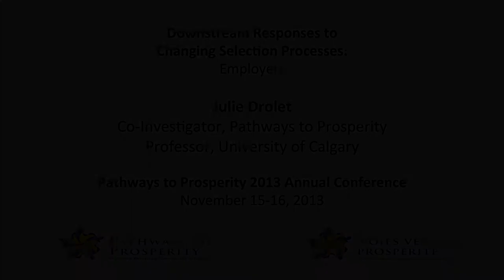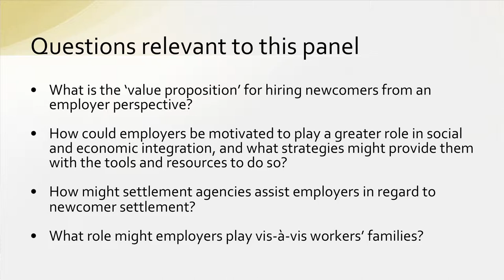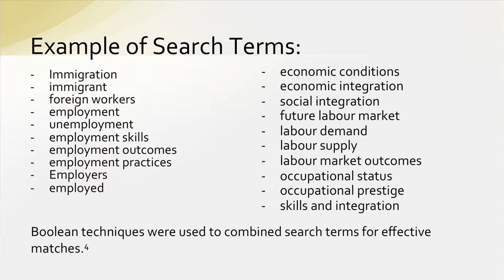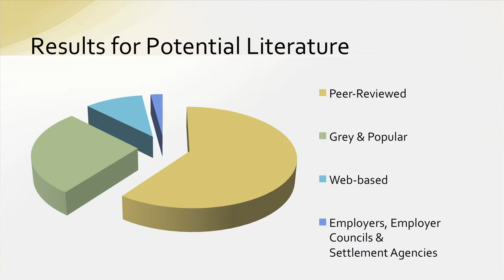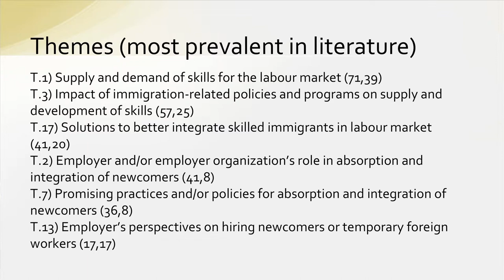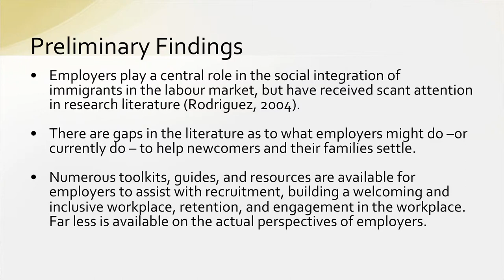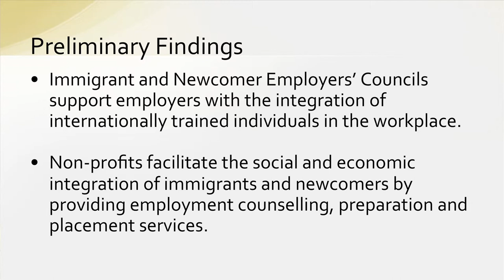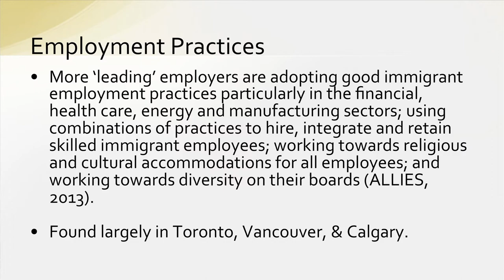Employers: Julie Drolet